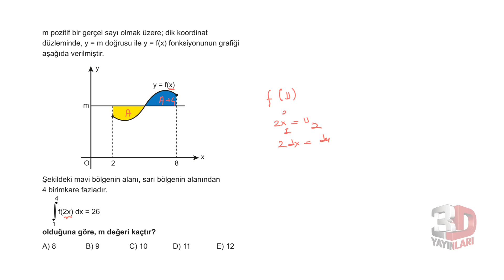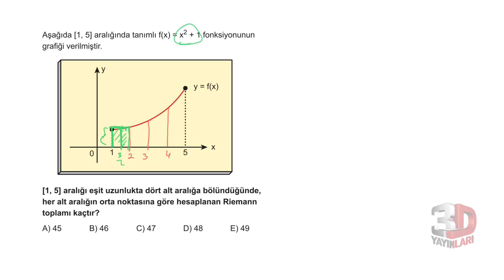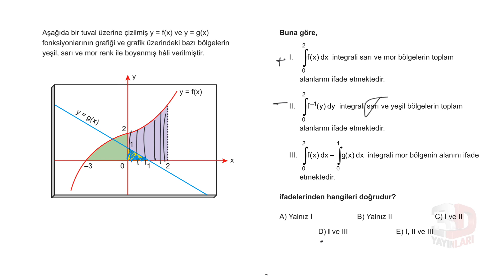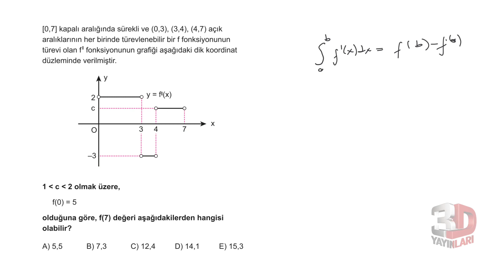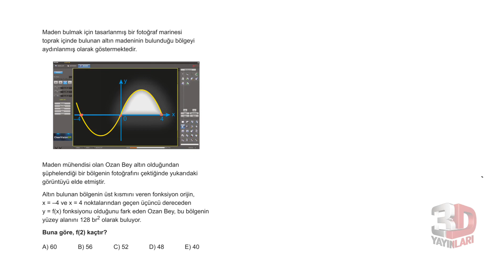AYT Matematik Soru Bankası Bölüm 11 Test 12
🎞 Soru Listesi
▶ 00:00:00 Bölüm
▶ 00:00:00 Soru 1
▶ 00:01:33 Soru 2
▶ 00:02:58 Soru 3
▶ 00:04:29 Soru 4
▶ 00:05:56 Soru 5
▶ 00:08:30 Soru 6
▶ 00:09:51 Soru 7
▶ 00:11:29 Soru 8
▶ 00:12:55 Soru 9